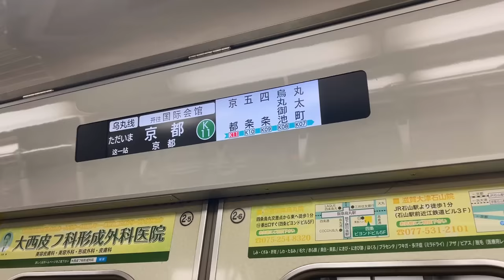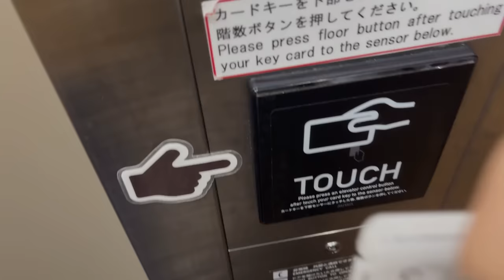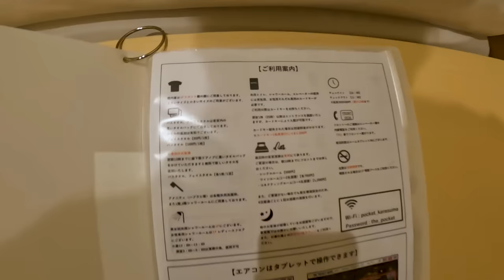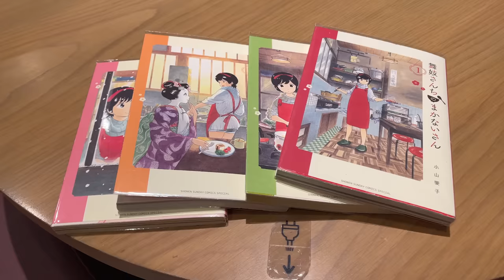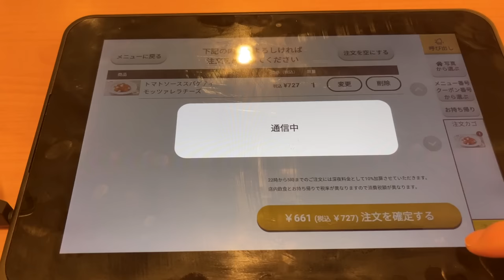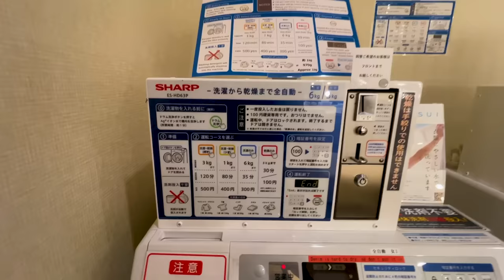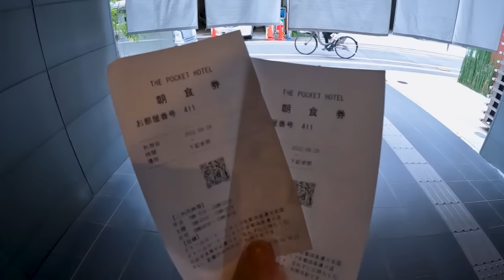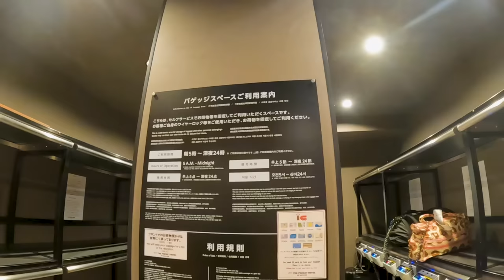$15!! Capsule hotel in Kyoto for friends or couples🛌| THE POCKET HOTEL Kyoto Shijo Karasuma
Stayed in a locked capsule hotel in Kyoto for friends and couples! 🛌.
Most capsule hotels are for one person, but THE POCKET HOTEL can accommodate up to 4 people.
The price is cheap and the location is great, so try it when you travel to Kyoto ✨.

THE POCKET HOTEL Kyoto Shijo Karasuma

1 minute walk from Exit 13 of Karasuma Station on the Hankyu Kyoto Line
6 minute walk from Exit 1 of Shijo Station on the Kyoto Municipal Subway Line

⌛️Chapters
0:00 Opening
0:13 Heading to the hotel
1:00 Check-in
2:59 Room Tour
5:30 Lounge
7:16 Dinner
7:40 Public Bath "Tamanoyu
8:18 Shower Room
10:00 Rest Room on 4F
10:58 Breakfast
11:33 Check out

*Amounts are as of the time of photography. Subject to change.